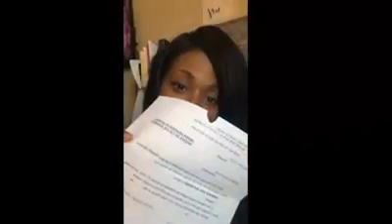Testimony Tuesday - We Get Results